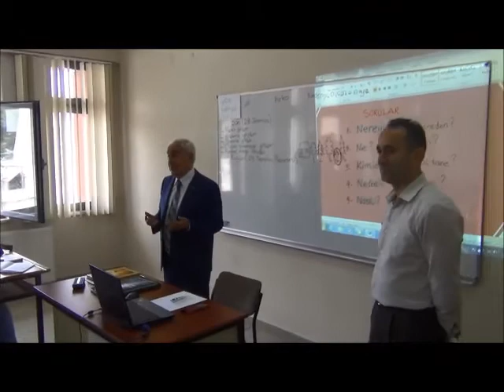Afganlılara Kurs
Vali Dursun Ali Şahin, bugün Halk Eğitim Merkezine giderek kurslarda incelemelerde bulundu. Yeni Türkçe öğrenmeye başlayan konuklarla bir süre sohbet eden Vali Şahin, kurslarda gerekli olacak araç, gereç ve dokümanların acilen karşılanması talimatını verdi.

Konuyla ilgili açıklamalarda bulunan Vali Şahin, ilimizde 126 Afgan, 6 da Iraklı olmak üzere toplam 132 göçmen ailesi bulunduğunu söyledi. Konukların geçici olarak ilimizde ikamet ettiklerini belirten Vali Şahin, "Buradan esas ikamet edecekleri ülkeleri kendileri seçecekler. Kalmak isteyen kalacak, kalmak istemeyenlerin gitmeleri Birleşmiş Milletler aracılığıyla sağlanacak. Burada son derece memnun olacaklarına inanıyorum. Şu anda çoğu giderlerini biz Valilik olarak karşılamaktayız. Bu gibi insanlara yardım etmek bir büyüklüktür. Bir zamanlar Kurtuluş savaşı zamanında aynı duruma düşen, Osmanlının değişik ülkelerinden buraya gelen insanlar gibi bende bunları telakki ediyorum. Bizimle aynı dini, aynı peygamberi paylaşan kişiler olarak, paylaşmasalar bile biz insan olan herkesin yanlarında olduğumuzu gösteriyoruz."dedi.

Misafirlere dil öğretmek için çalışmaları olduğunu belirten Vali Şahin konuşmasını şöyle tamamladı:

"Bunların ilk karşılaştıkları husus dil eğitimidir. Dilini bilmeyen, dil öğrenimini sağlamayan yaşamakta güçlük çeker.  Şu anda 70 kadar kişi Türkçe dil öğrenimini öğreniyor. Türkçe dil öğrenimi bittikten sonra halkla olan diyalogları daha güzel olacak  ve Türkiye'yi daha da çok seveceklerine inanıyorum.

Ben burada daha çocuk yaşta, 7-8 yaşlarında bu duruma düşeni çocukların yanlarındayız. Kaderleri böyleymiş ama biz bunların yanında, kendi memleketleri hissettirmeden, burada kendi memleketlerindeymiş gibi devam edeceklerine inanıyorum."